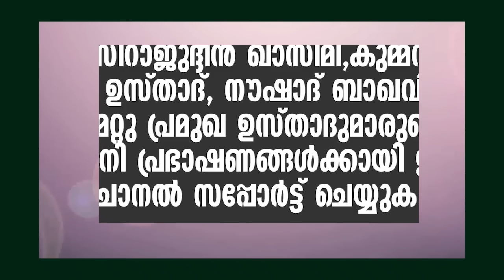അത്ഭുതപ്പെടുത്തുന്ന അറിവ് | Islamic Speech Malayalam | Simsarul Haq hudavi Motivation Prabhashanam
Islamic Speech Malayalam | Simsarul Haq hudavi Motivation Prabhashanam Welcome to Al Ameen Malayalam Islamic Speech You Tube Channel

|| ANTI-PIRACY WARNING ||

*COPYRIGHT PROTECTED*